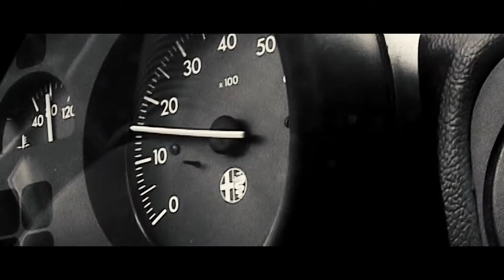LIAN CUBLESAN - VIS RISIPIT